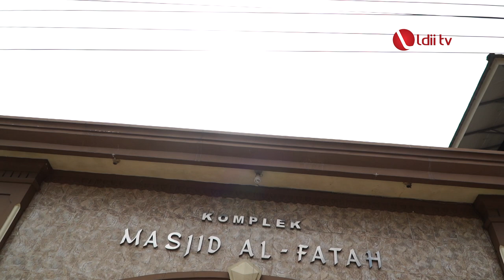LDII TV: LDII KOTA PALEMBANG SIAP JADI FASILITATOR VAKSINASI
DPD LDII Kota Palembang bekerjasama dengan Kodim 0418 menggelar vaksinasi massal. Vaksinasi yang dihelat di Pondok Pesantren Al Fatah, jalan Taman Kenten Kota Palembang menargetkan Peserta Didik Yayasan Aziziah.

Ketua DPD LDII Kota Palembang Daud Padamulya Mengatakan Kodim 0418 telah menyiapkan ribuan dosis vaksin diperuntukan bagi  Peserta Didik Yayasan Aziziah, Santri Pondok Pesantren Al-Fatah, dan masyarakat di lingkungan Ponpes Aziziah. Bahkan warga yang datang dari berbagai wilayah di Kota Palembang.
Facebook : Lembaga Dakwah Islam Indonesia